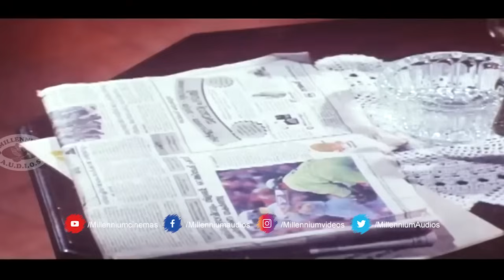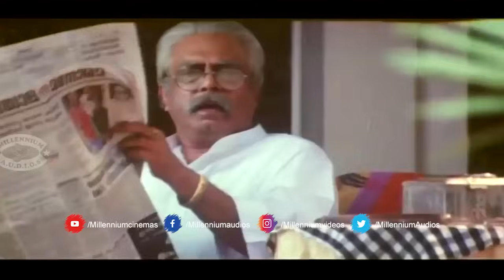എല്ലാം ഞാൻ നേരിട്ട് കണ്ടതാ അവന്മാര് മനപൂർവ്വം എൻ്റെ നേരെ ലോറി ഓടിച്ചു കയറ്റിയതാ | Vazhunnor | prt5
Vazhunnor (transl. Rulers) is a 1999 Indian Malayalam-language action thriller film directed by Joshiy and written by Benny P. Nayarambalam. The film stars Suresh Gopi, Samyuktha Varma, Sangeetha, Janardanan and Jagathy Sreekumar. The film was scored by S. P. Venkatesh and songs were composed by Ouseppachan.